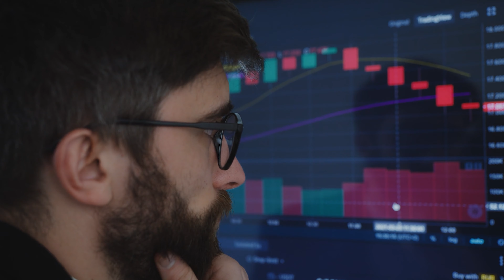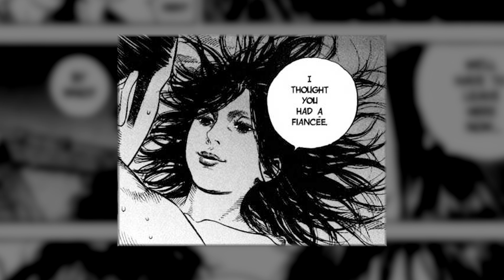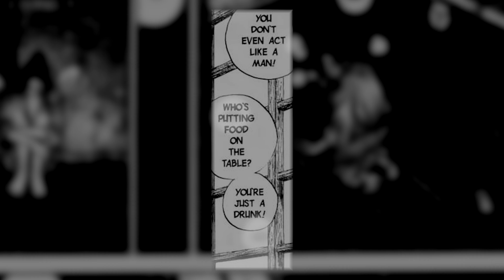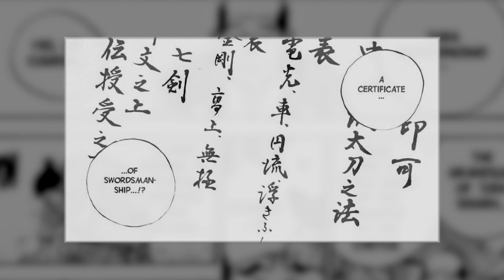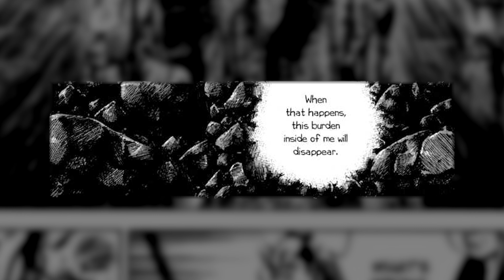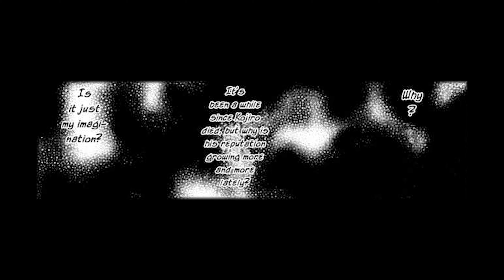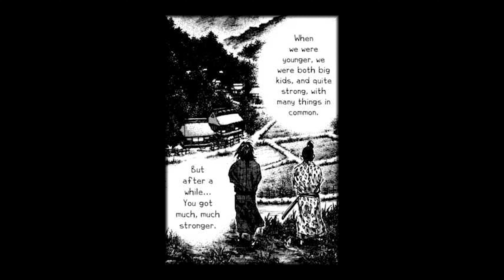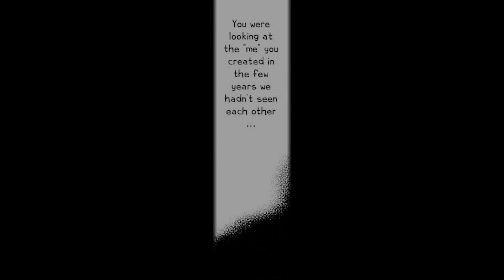Karma in Real Time | Vagabond (Matahachi Story Breakdown)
A condensed retelling and discussion piece on the manga Vagabond, featuring the character Hon'iden Matahachi.

0:00 Intro
0:44 Part 1: A Single Leaf (Origins)
5:28 (Becoming a Criminal)
9:18 (A Taste of Prestige)
13:51 Part 2: A Single Tree (Birth of the Fake Sasaki Kojiro)
16:41 (The Imposter)
23:04 (The Real Deal)
29:07 Part 3: The Forest (Two Kojiros)
33:27 (Reunion)
35:49 (Reflection)
38:05 (The True Path)
42:47 (Conclusion)

(BG music in order)

{Intro}
Please love me... once more [Silent Hill 3]

{Part 1}
Ginza [Shin Megami Tensei III: Nocturne]
Common Battle ~Town~ [Shin Megami Tensei III: Nocturne]
Fearful Experience [Persona 3]
Shattered Dreams [Tekken 5]
Tartarus Block 4 [Persona 3]
A New World Fool [Persona 4]
An Unpleasant Premonition [Persona 3]
Maternal heart [Silent Hill 3]
Troubled [Persona 3]
STRAIGHT AHEAD [Dynasty Warriors 4]
Reasoning [Persona 4]

{Part 2}
This Strange Feeling [Persona 3]
It's Alright... [Persona 3]
Sickness unto foolish death [Silent Hill 3]
Crimson Sunset [Tekken 5]
Innocent moon [Silent Hill 3]
A stray child [Silent Hill 3]
Ikebukuro [Shin Megami Tensei III: Nocturne]
Rain of brass petals [Silent Hill 3]
Fetus [Tekken 4]

{Part 3}
Domain [Shin Megami Tensei IV]
Yahiro no Himorogi [Shin Megami Tensei III: Nocturne]
Terror In The Depths Of The Fog [Silent Hill 2]
Lazy Afternoons [Kingdom Hearts 2]
Slaughter of sorrow [Corpse Party: Blood Covered]
Fortunate sleep - noone disturb her dead - [Silent Hill 4]
Laura Plays The Piano [Silent Hill 2]
Dance with night wind [Silent Hill 3]
Reverie [Persona 4]

{Conclusion}
Breeze - In Monochrome Night [Silent Hill 3]
BEAT OF THE TERROR [Ys I & II Chronicles]
Aboveground Urban Area A [Shin Megami Tensei IV]

Vagabond belongs to Takehiko Inoue.